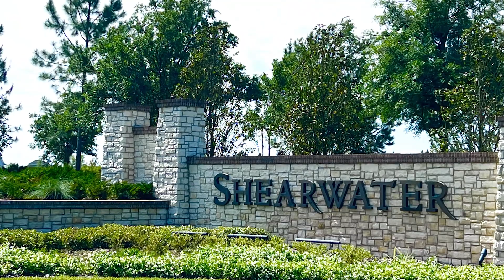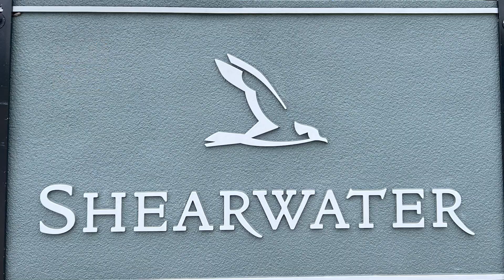AFFORDABLE NEW SHEARWATER Townhomes Under $360K! - Live the Shearwater Lifestyle for Le$$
In this video I'll show you an amazingly low priced, high value option to own a new townhome in Shearwater.  Shearwater is an amazing master planned community in St. Augustine FL.  Would you like learn more about how I can help you live the dream in Shearwater?  Reach out to help me to help you.  I look forward to hearing from you. 🤙🏼
🤔Thinking of Moving to Jacksonville Florida?
JAY WIKE
LIC: 3347300
If you want to know everything about eating, sleeping, working, playing, the good, and the bad of living in Jacksonville Florida, then subscribe▶ and tap the bell🛎 for notifications so you can be the first to know about the current market in Jacksonville Florida.😁

We get calls and emails everyday from people just like you, looking for help on making their move to Jacksonville Florida and we absolutely love it.😍 Whether you are moving in a few days or a few months, give us a call☎, shoot us a text📝, or send us an email📨 so we can help you make a smooth move to Jacksonville Florida.☀️